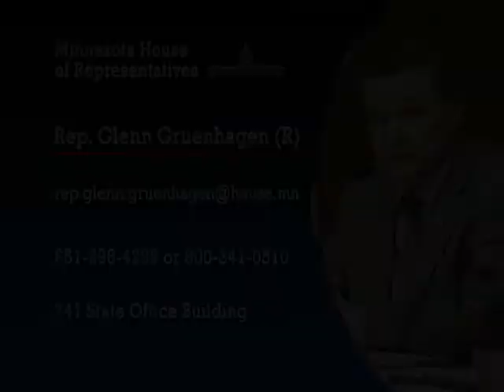Informational interview with Rep. Glenn Gruenhagen (R-18B)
An interview with a member of the 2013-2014 Minnesota House of Representatives, Rep. Glenn Gruenhagen (R-18B).